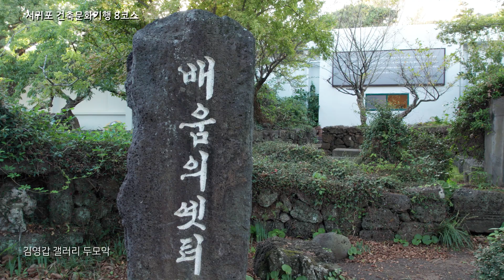【영상크리에이터】드론으로 보는 서귀포 건축문화기행 8코스 '목축과 건축'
서귀포 건축문화기행 8코스는 제주목축문화를 이해할 수 있는 조랑말박물관부터 제주의 자연을 살펴볼 수 있는 갤러리들로 구성됩니다.
드론의 높이에서 건축물을 살펴보시죠.